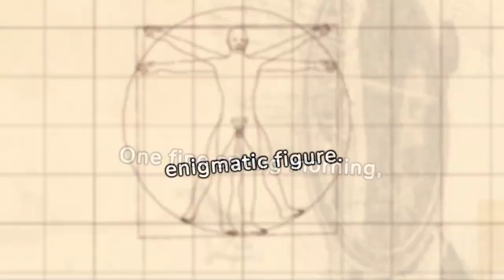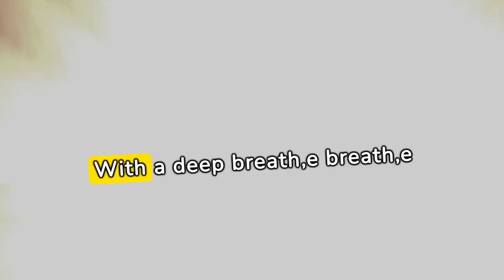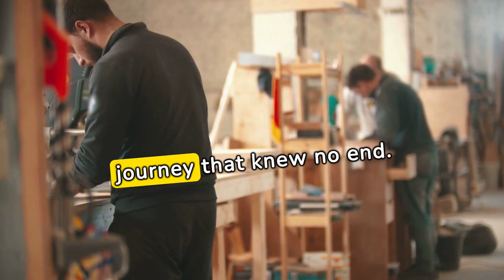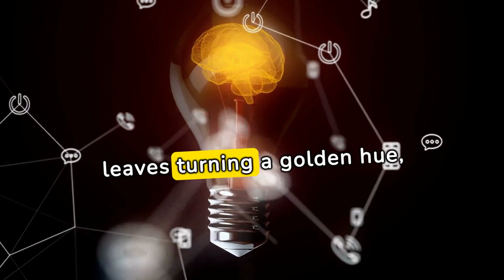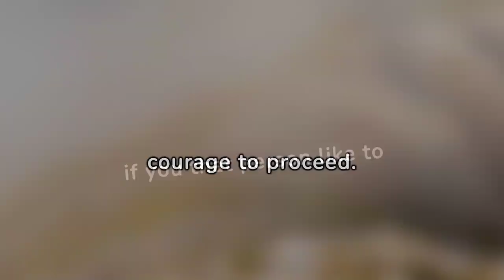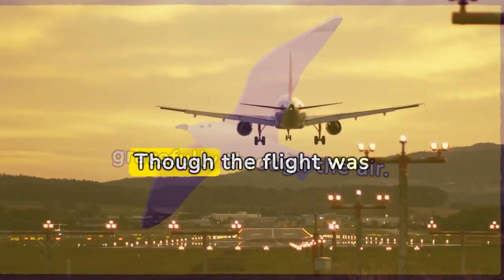Da Vinci Renaissance the last supper Documentary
Explore the iconic masterpiece of Da Vinci's Renaissance - The Last Supper. Learn about the history, significance, and beauty of this famous painting.